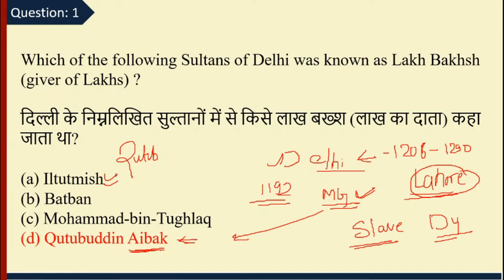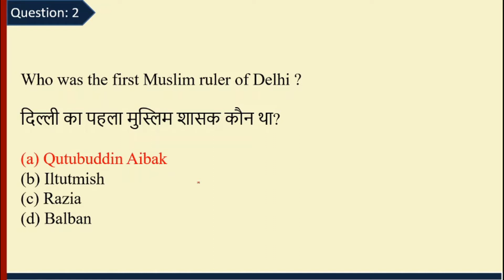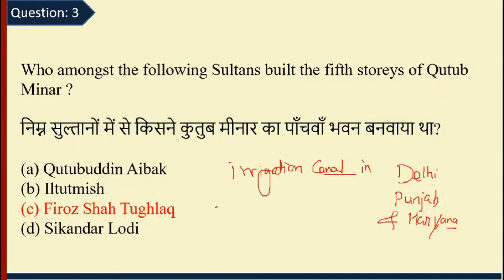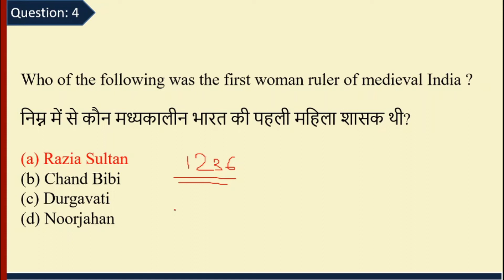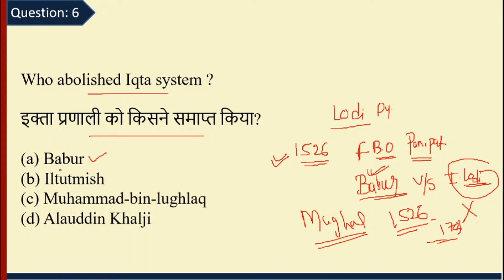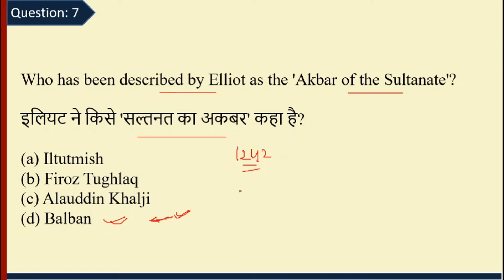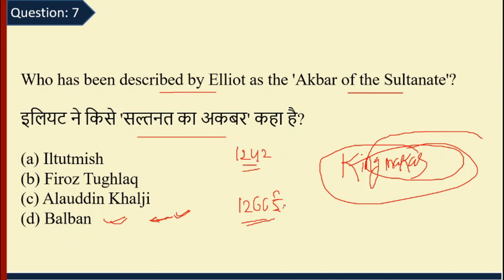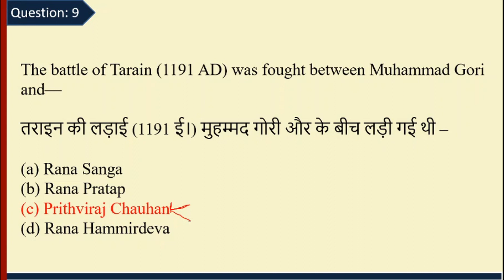Indian History (भारतीय इतिहास) | Part-17 | Sultanate Period (1206 —1526) | The Delhi Sultanate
LECTURE is Useful in ALL Govt. EXAMS Preparation
(PSC, SSC, Railways: RRB NTPC/GROUP D, Bank, Defense, etc.)

Subject: Indian History (भारतीय इतिहास)
Part: # 17
Topics:
Sultanate Period (1206 —1 526) The Delhi Sultanate

Total MCQs: 10
Language: Hindi & English
References: NCERT Book & Lucent Book

Note:
i) दोस्तों Comment Section में हमें जरूर बताएं कि आपने कितने Questions सही किये है
ii)Indian History (भारतीय इतिहास) - (#18) will be uploaded on 30/09/2020 at 9:00 A.M...